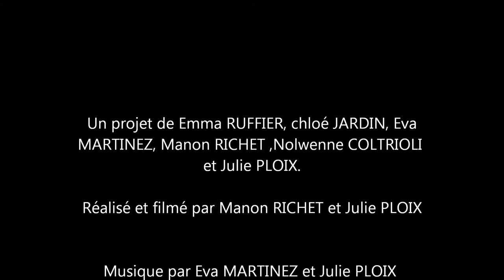Poème Paris de Kamal Zerdouni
Réalisé par des élèves de 2nde du Lycée de Presles à Cusset (63) dans le cadre d'un Atelier à la carte de Plumes d'Ailes et Mauvaises Graines.
Paris après les attentats.
Avec leur professeur de Lettres Camille Morandat et leur professeur documentaliste Isabelle Gallon.